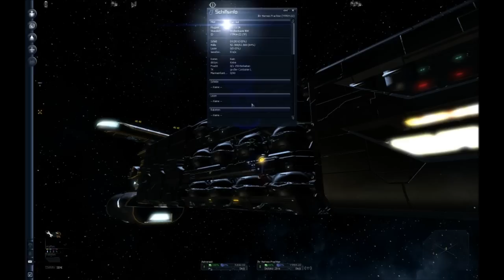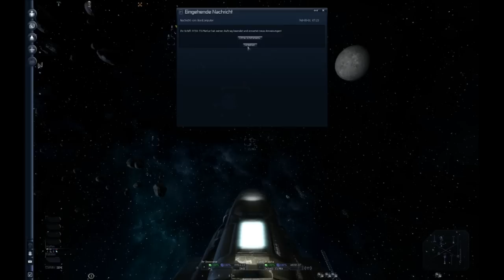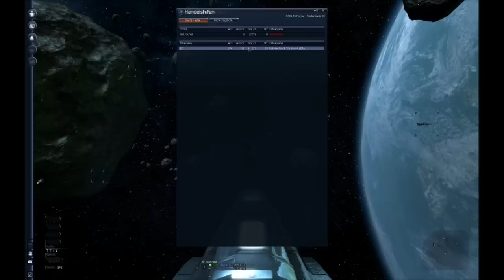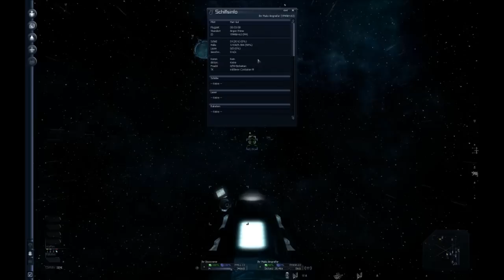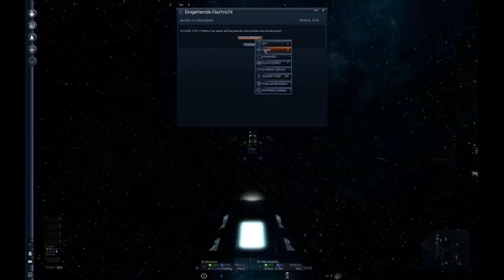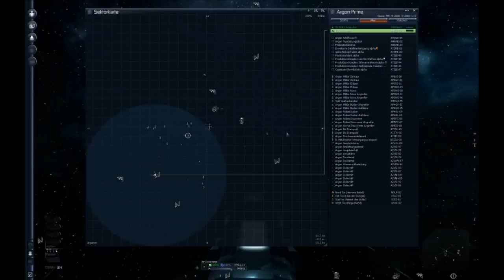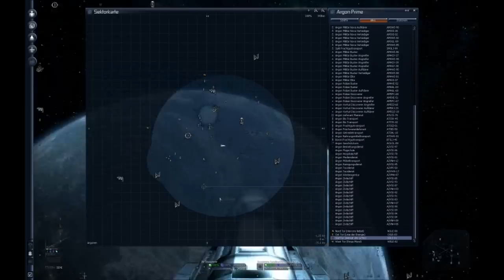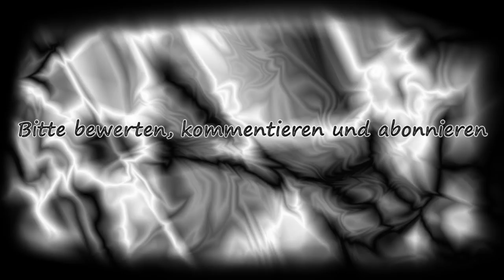Let's Play X3 Albion Prelude #3